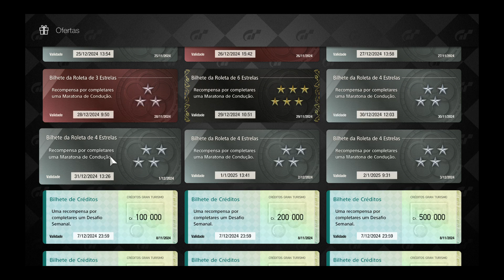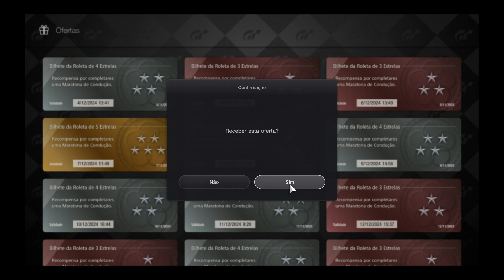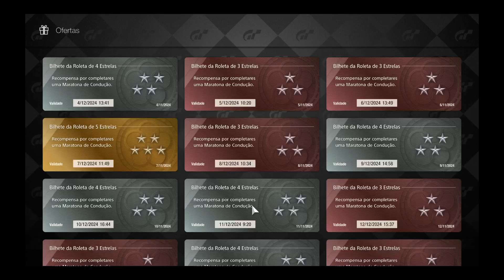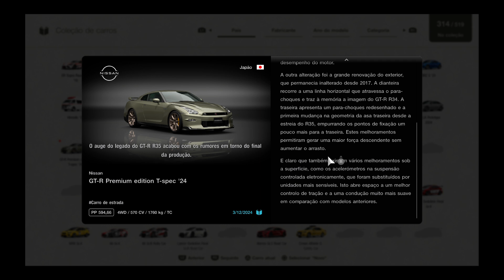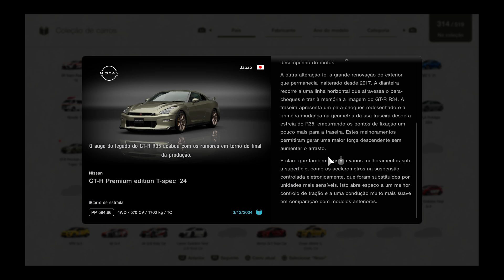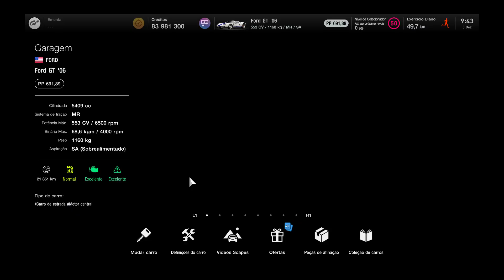Gran Turismo™ 7 4-Star Ticket Prize Car (72)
Nissan GT-R Premium edition T-Spec 2024! (DLC Car)